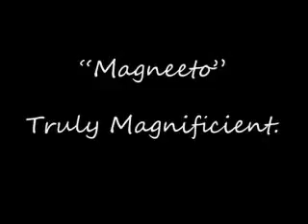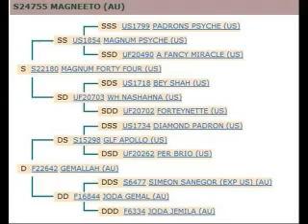Magneeto arabian stallion takes your breath away.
Stunning purebred Arabian Stallion Magnetto. A montage of him, his foals and his ancestors. His Pedigree including several USA national champion stallions and leading sires as well as class A winning australian champion stallions and mares. Magneeto has sired champion offpring and is in his own right a class A winning champion stallion. Set to the tune of Take My Breath Away.